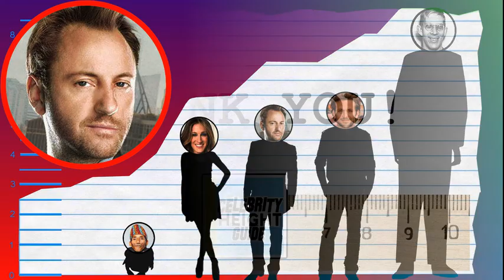How Tall Is Eric Schaeffer? - Height Comparison!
Find out how tall Eric Schaeffer is! To help visualize his height, we've included a side by side comparison with other celebrities, short and tall!